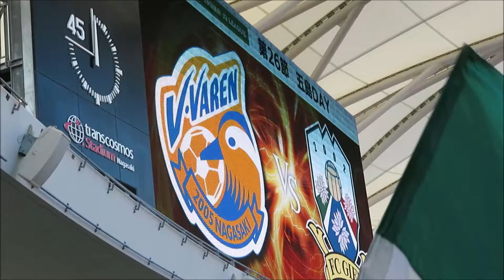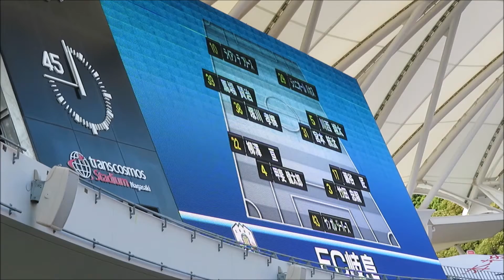FC岐阜 vs V・ファーレン長崎 スタメン発表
2019年8月4日 ＠トランスコスモススタジアム長崎